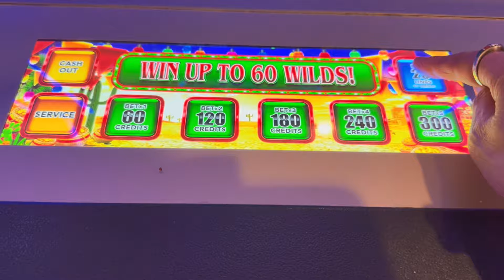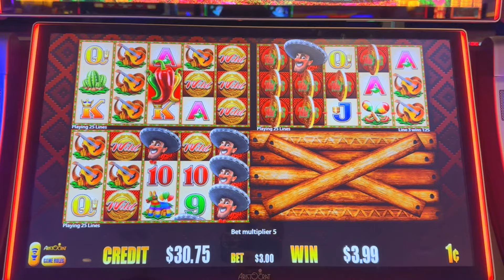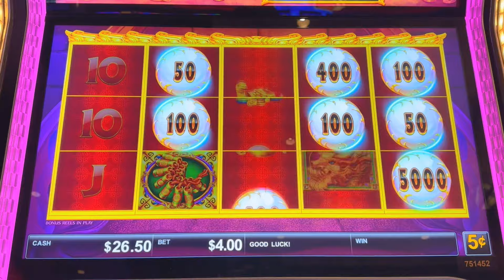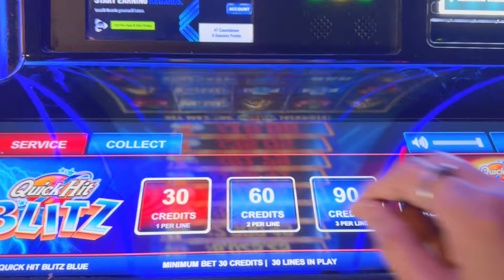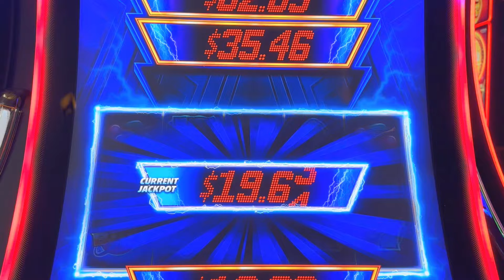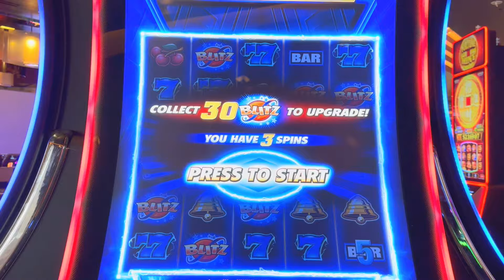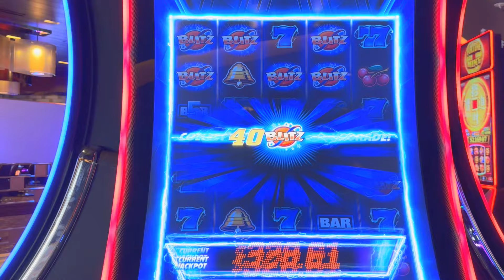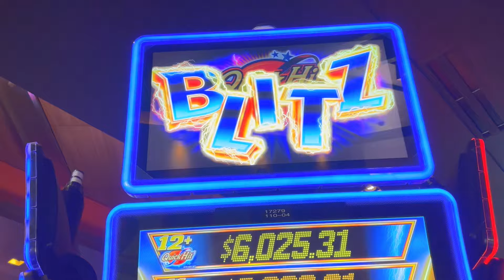★OMG... I'M ON FIRE !!★50 FRIDAY 321☆WILD FIESTA'COINS / LION LINK / QUCIK HIT BLITZ Slot ☆栗スロ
1. WILD FIESTA'COINS (ARISTOCRAT) $3.00 Max Bet   @Yaamava
2. LION LINK (L & W)  $4.00 Bet    @Yaamava
3. QUICK HIT BLITZ (L & W) $3.00 Bet   @M Resort & Casino Las Vegas